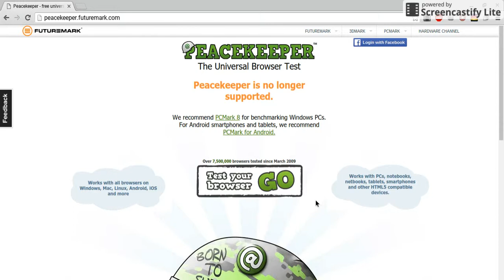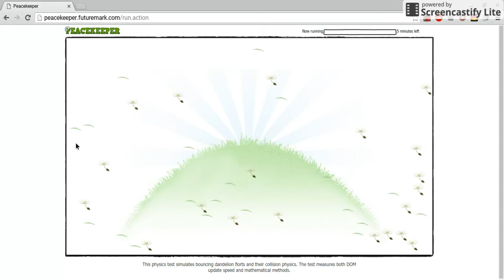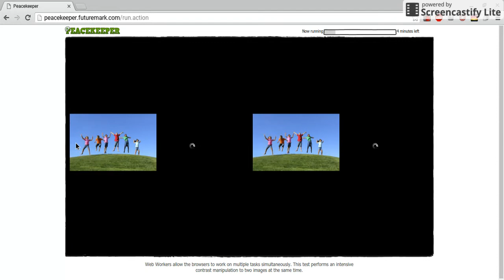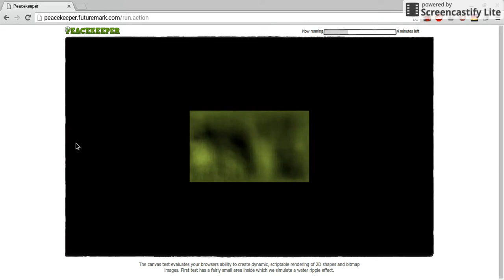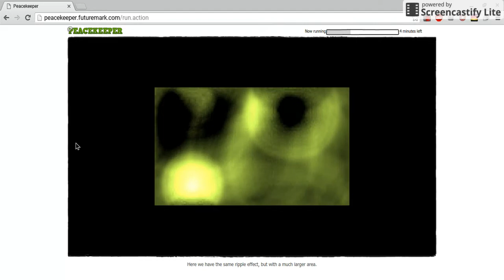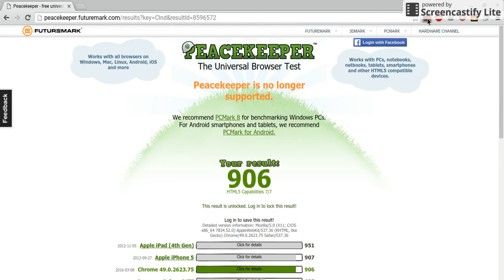Real world cheap Chromebook Peacekeeper test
With crouton in the background. In normal test conditions, it  gets around 1500.